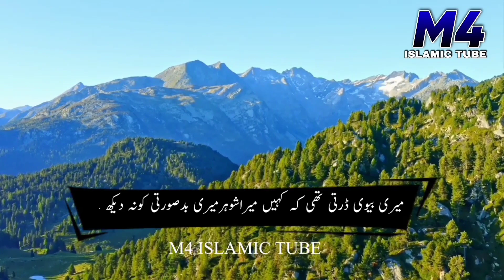Emotional and heart touching Story in Urdu Lyrics || Biwi Ki Mahobbat Ne Wali Bna Dia | By Saru khan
[1/13, 7:42 AM] SARU Khan: بِسْمِ اللَّهِ الرَّحْمَنِ الرَّحِيمِ
[1/13, 7:46 AM] SARU Khan: In the Name of Allah, the All-merciful, the All-compassionate
[1 شروع اللہ کے نام سے جو بڑا مہربان نہایت رحم والا ہے
[1/16, 7:33 AM] SARU Khan: The Most Merciful
apprendre enregistrer memoriser partager sur facebook partager sur twitter options
2 Taught the Qur'an,
3 Created man,
4 [And] taught him eloquence.
5 The sun and the moon [move] by precise calculation,
6 And the stars and trees prostrate.
7 And the heaven He raised and imposed the balance
8 That you not transgress within the balance.
9 And establish weight in justice and do not make deficient the balance.
10 And the earth He laid [out] for the creatures.
11 Therein is fruit and palm trees having sheaths [of dates]
12 And grain having husks and scented plants.
13 So which of the favors of your Lord would you deny?
14 He created man from clay like [that of] pottery.
15 And He created the jinn from a smokeless flame of fire.
16 So which of the favors of your Lord would you deny?
17 [He is] Lord of the two sunrises and Lord of the two sunsets.
18 So which of the favors of your Lord would you deny?
19 He released the two seas, meeting [side by side];
20 Between them is a barrier [so] neither of them transgresses.
21 So which of the favors of your Lord would you deny?
22 From both of them emerge pearl and coral.
23 So which of the favors of your Lord would you deny?
24 And to Him belong the ships [with sails] elevated in the sea like mountains.
25 So which of the favors of your Lord would you deny?
26 Everyone upon the earth will perish,
27 And there will remain the Face of your Lord, Owner of Majesty and Honor.
28 So which of the favors of your Lord would you deny?
29 Whoever is within the heavens and earth asks Him; every day He is bringing about a matter.
30 So which of the favors of your Lord would you deny?
31 We will attend to you, O prominent beings.
32 So which of the favors of your Lord would you deny?
33 O company of jinn and mankind, if you are able to pass beyond the regions of the heavens and the earth, then pass. You will not pass except by authority [from Allah ].
34 So which of the favors of your Lord would you deny?
35 There will be sent upon you a flame of fire and smoke, and you will not defend yourselves.
36 So which of the favors of your Lord would you deny?
37 And when the heaven is split open and becomes rose-colored like oil -
38 So which of the favors of your Lord would you deny? -
39 Then on that Day none will be asked about his sin among men or jinn.
40 So which of the favors of your Lord would you deny?
41 The criminals will be known by their marks, and they will be seized by the forelocks and the feet.
42 So which of the favors of your Lord would you deny?
43 This is Hell, which the criminals deny.
44 They will go around between it and scalding water, heated [to the utmost degree].
45 So which of the favors of your Lord would you deny?
46 But for he who has feared the position of his Lord are two gardens -
47 So which of the favors of your Lord would you deny? -
48 Having [spreading] branches.
49 So which of the favors of your Lord would you deny?
50 In both of them are two springs, flowing.
51 So which of the favors of your Lord would you deny?
52 In both of them are of every fruit, two kinds.
53 So which of the favors of your Lord would you deny?
54 [They are] reclining on beds whose linings are of silk brocade, and the fruit of the two gardens is hanging low.
55 So which of the favors of your Lord would you deny?
56 In them are women limiting [their] glances, untouched before them by man or jinni -
57 So which of the favors of your Lord would you deny? -
58 As if they were rubies and coral.
59 So which of the favors of your Lord would you deny?
60 Is the reward for good [anything] but good?
61 So which of the favors of your Lord would you deny?
62 And below them both [in excellence] are two [other] gardens -
63 So which
[2/28, 2:02 PM] SARU Khan: Aaye sabz guband wale manzore duua karna

Jeb wakat nizaa aaay didaar aata karna

Aaye sabz guband wale manzore duua karna

Main kabar andheri main ghabraon ga jeb tanha

Imdad meri karne aaa jana rasol allah

Roshan meri turbat ko lillah hazara karna
Jeb wakat nizaa aaay dewar aata karna
[2/28, 2:06 PM] SARU Khan: Mujrim ho jaha bahar ka mehshar main bhram rakhna ruswa aaay zamana ho daman main chupa lina
Manzore duaa meri aaaay nore khuda karna

Hashar main khud ko jo dekho ga tu bikhar jao ga
Apne agar na sambhala tu kider jao ga